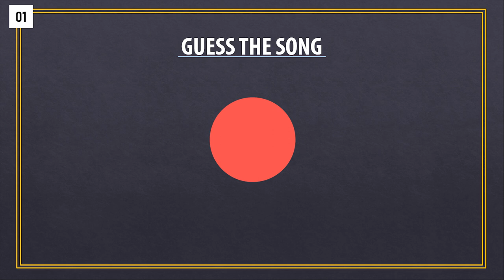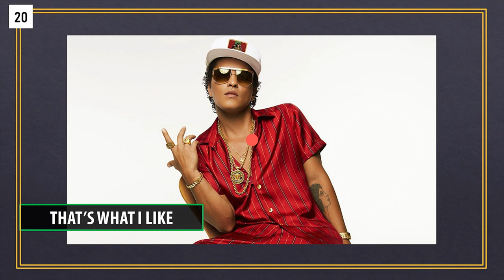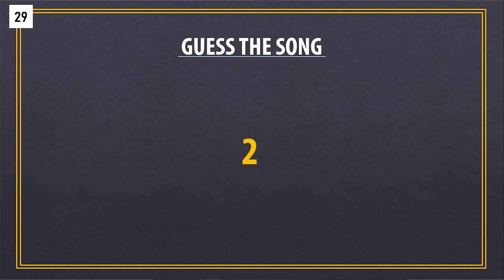Bruno Mars - Guess The Song Challenge [Music Quiz For True Bruno Mars Fans]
Are you a Bruno Mars Fan?

Let’s play a quick game to find out, shall we?

This is Bruno Mars - Guess The Song Challenge.

You will hear 30 different music clips in this video and get 5 seconds to guess the title of each song.

Watch the video till the very end and don’t forget to comment how many songs you guessed correctly.

Share the challenge with your friends!!!